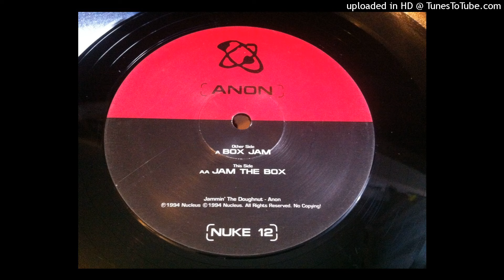Anon - Jam The Box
Label: Nucleus – NUKE 12
Format: Vinyl, 12", 45 RPM
Country:  UK
Released: 1994
Genre: Electronic
Style: House, Techno